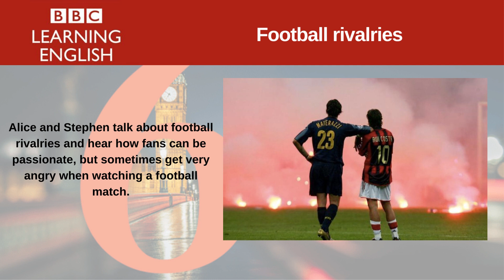Football rivalries. | 6 Minute English.